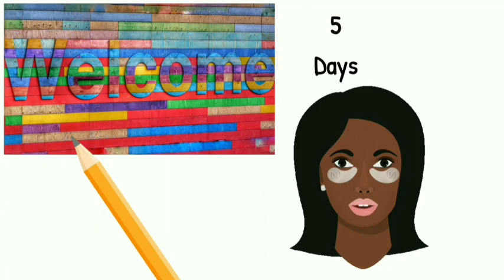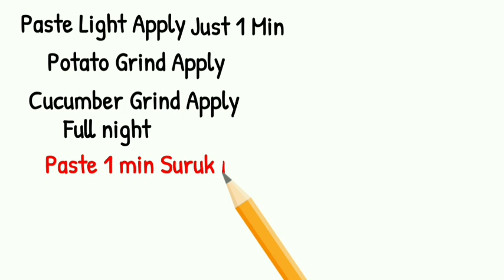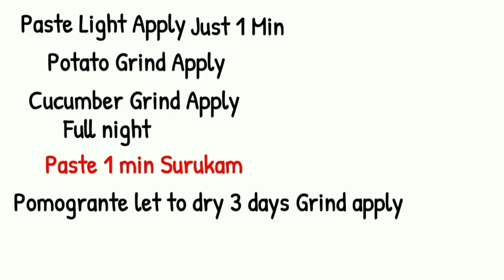HOW TO GET RID OF DARK CIRCLES in Tamil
tips for pinkish skin

Mother's health and food

Home made face mask

Babies neatness

sdc4utube